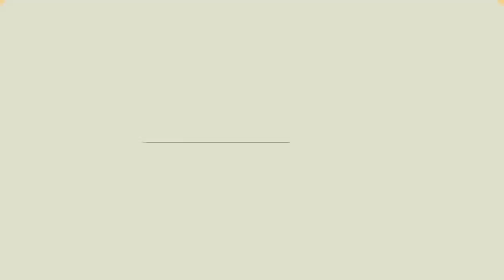DÍVIDA CARTÃO DE CRÉDITO QUANDO ACABA CADUCA NOME SUJO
DÍVIDA CARTÃO DE CRÉDITO QUANDO ACABA, CADUCA, PRESCREVE. MUITAS PESSOAS NÃO SABEM O PRAZO QUE CADUCA (PRESCREVE) UMA DÍVIDAS DE CARTÁO DE CRÉDITO E ACABA
PAGANDO POR UMA DÍVIDA QUE JÁ MORREU! VEJA NO VÍDEO O PRAZO DE PRESCRIÇÃO DE UMA DÍVIDA DE
CARTÃO DE CRÉDITO E NÃO SEJA ENGANADO
MUITAS PESSOAS TEM O NOME SUJO E NÃO SABEM COM AGIR PARA FICAR COM O NOME LIMPO.
SE O SEU NOME ESTÁ SUJO SEM O SEU CONHECIMENTO VOCÊ DEVE AGIRA PARA FICAR COM O NOME LIMPO
É POSSÍVEL LIMPAR O NOME SEM PAGAR A DÍVIDA, VEJA TUDO SOBRE ISSO E NÃO PERMITA FICAR COM O NOME
SUJO NUNCA MAIS, VEJAS OS SEUS DIREITOS

TUDO SOBRE DÍVIDAS
clique aqui!!